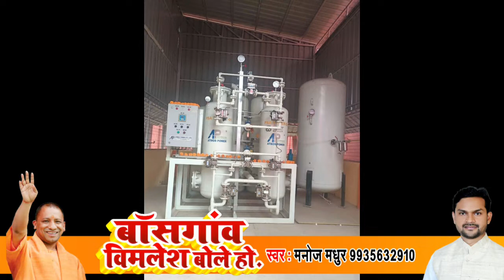पासवान | Election Song | 327 विधानसभा बासगांव | Manoj Madhur